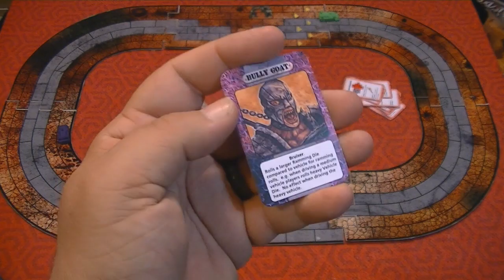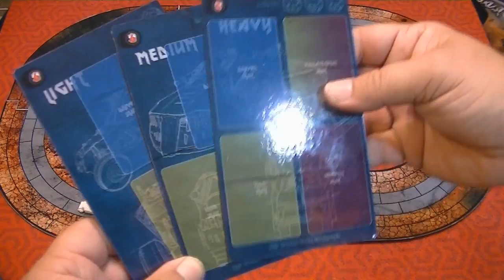Wasteland Justice Review